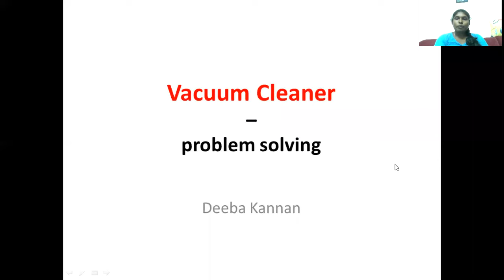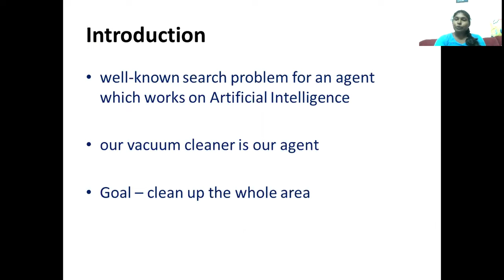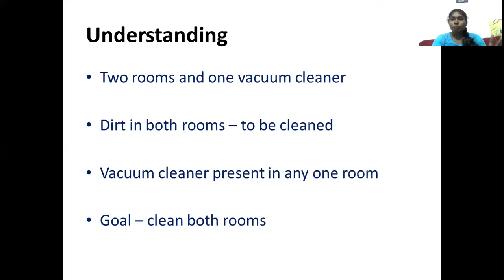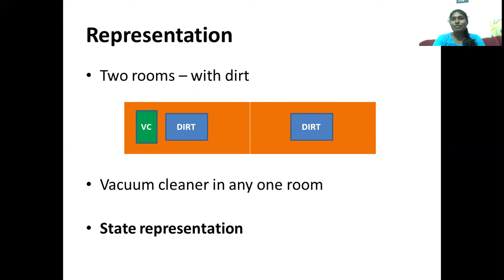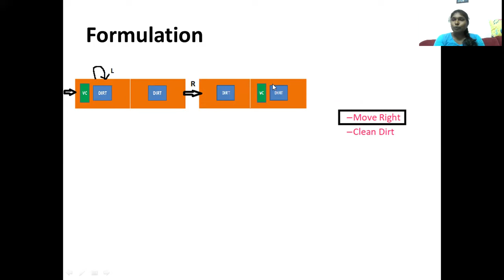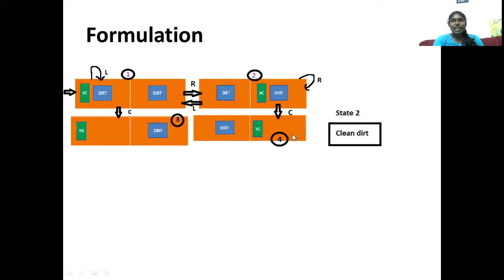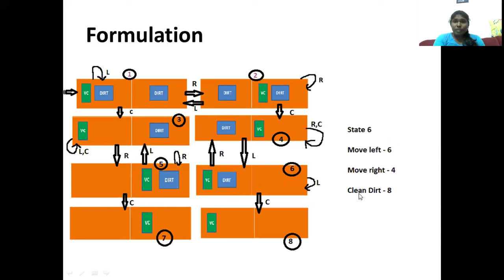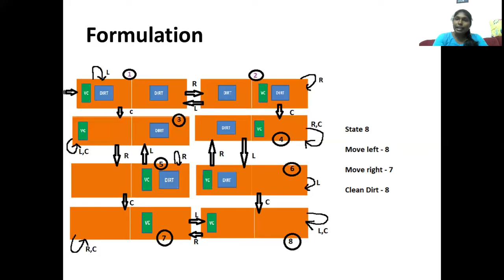Artificial Intelligence - Problem solving - Vacuum cleaner problem in Tamil